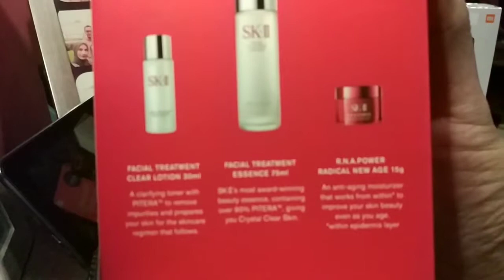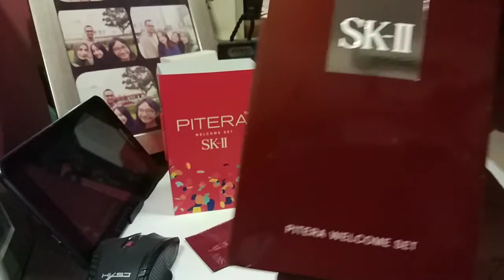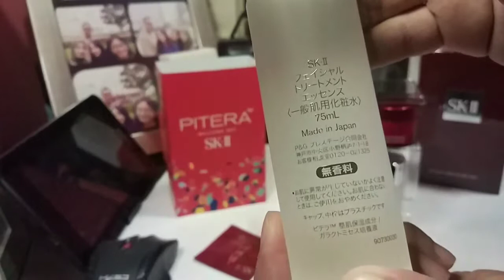SK II PITERA ANTI AGING WELCOME SET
FTE 75 ml
FT CLEAR LOTION 30 ml
RNA Power Cream 15 gr
Expired 2021